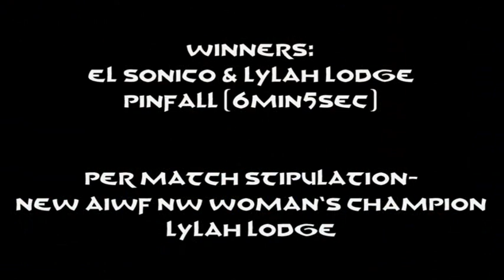SCW 10 27 12 El Sonico & Lylah vs MJ & Brian Patrick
AIWF Cruiserweight Champion Brian Patrick and AIWF NW Woman's Champion M.J Payne take on El Sonico and Lylah Lodge. Stipulation for the match-Should either Brian Patrick or M.J Payne be pinned or submitted they lose their respective title!
Match takes place at the SCW Arena in Poulsbo, WA
All footage courtesy of M.J Payne